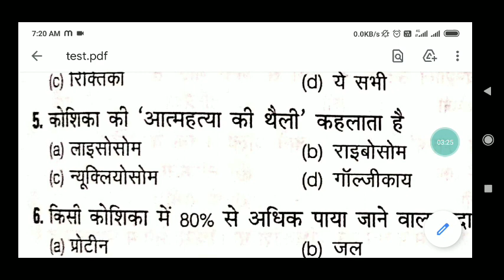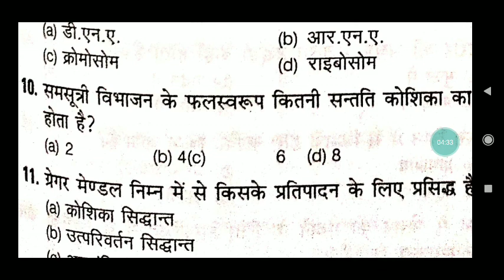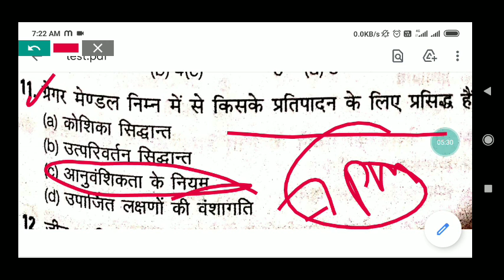B. Ed entrance exam 2022 gk class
Bihar B. Ed entrance exam 2022 exam pattern syllabus fees full detail tayree कैसे करे

Contact whtsap no
Payment kijy 200 rs
Gogle pay
Phone pay
Paytm

General English and Reasoning
General English Logical & Analytical Reasoning
Reading Comprehension Syllogism
Fill in the Blanks Punch lines
Error Correction Cause and Effect
Antonyms Deriving Conclusion
Synonyms Assertion and Reason
Idioms & Phrases Analytical Reasoning
Spelling Error Situation Reaction Tests
One word Substitution Statement and Arguments/ Assumptions/ Courses of Action/ Conclusions
General Hindi: मुहावरों और लोकोक्तियाँ/कहावतें, संधि/समास, गद्यांश, रस/ छन्द/ अलंकार, पर्यायवाची/विपरीतार्थक शब्द, रिक्त स्थान की पूर्ति, व्याकरण, उपसर्ग और प्रत्यय, अनेक शब्दों के लिए एक शब्द
Teaching-Learning Environment in Schools: Need and effects of Management of Physical Resources in School, Leadership, Teacher-Students relationship, Motivation, discipline, Students Related Issues, Ideal teacher, Effective teaching, handling of students, classroom communication, Curricular and extracurricular activities, Management of Human Resources in School, Elements of Positive Learning Environment.